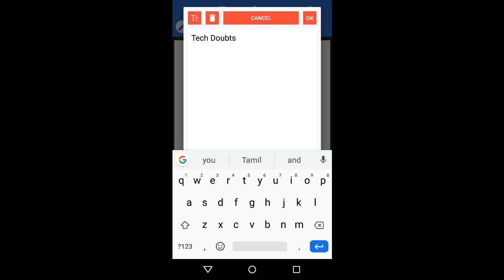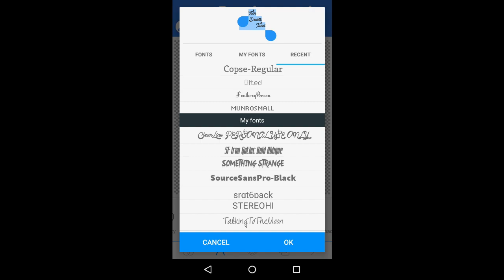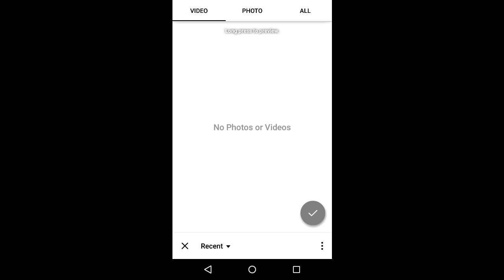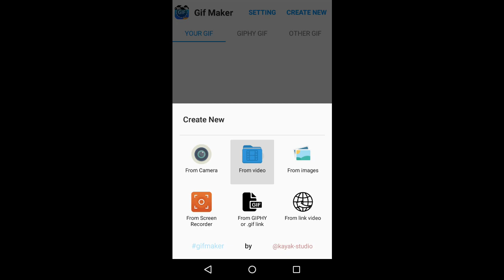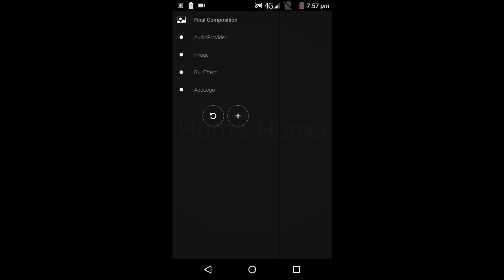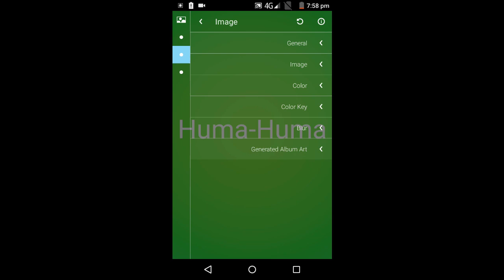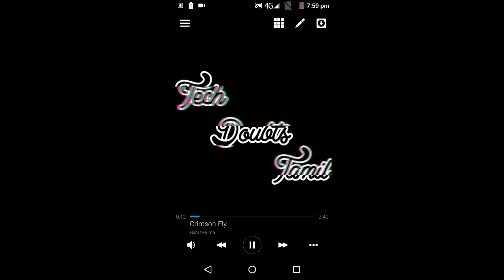Avee player new glitch template visualizer how to create | avee player tutorial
This video about Avee player new glitch template visualizer how to create | avee player tutorial 2019 |